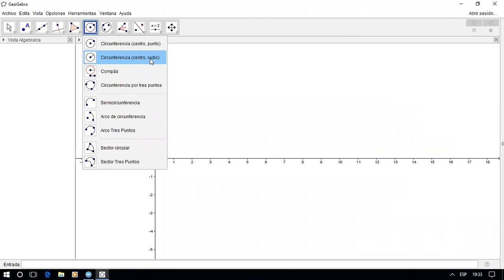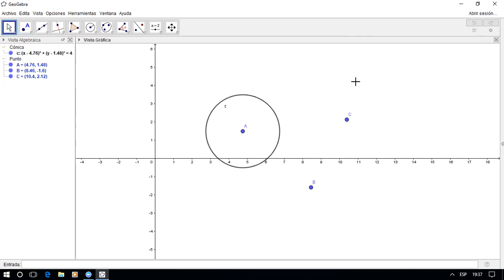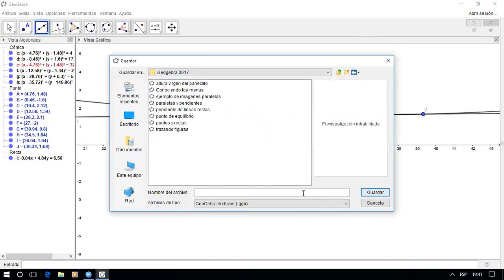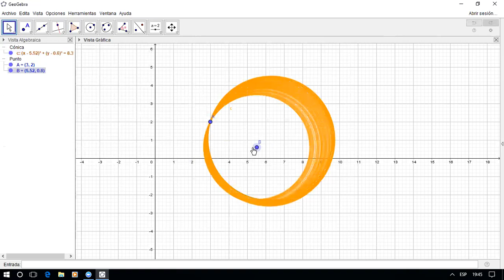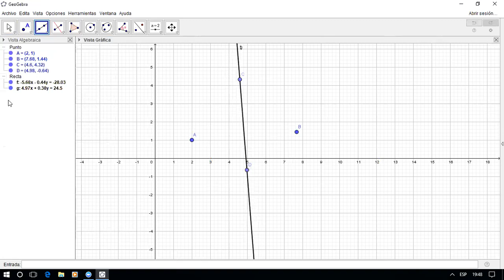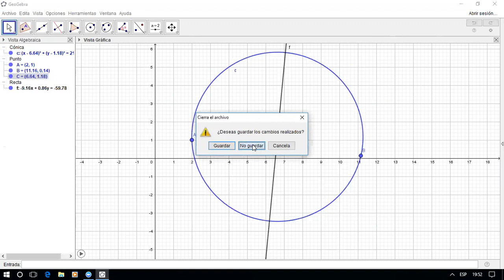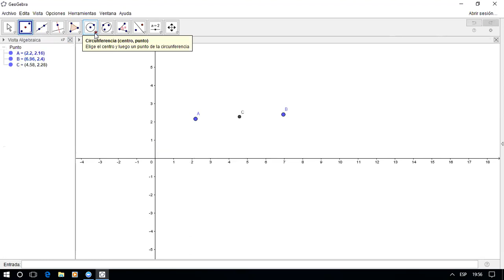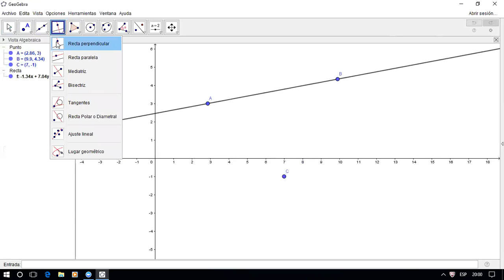Geogebra curso básico 2017 - 2018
Introducción a las circunferencias